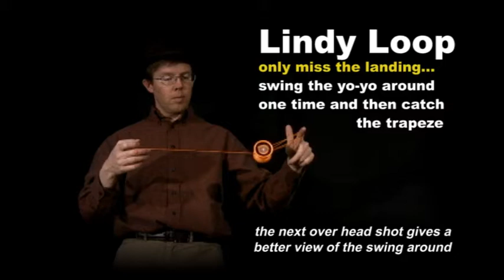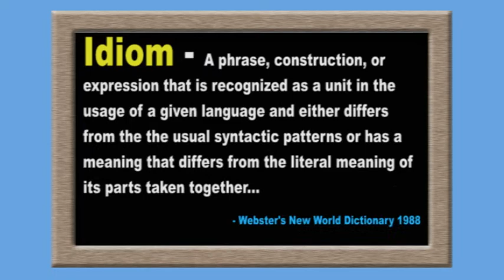Gerbil - a yo-yo trick along with "Skin the Cat"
Gerbil - a yo-yo trick. The gerbil is a yo-yo trick that is found in competition.  It is more often referred to as "skin the gerbil".  Which is an idiom spin-off of "skin the cat".  However; the phrase "there are many ways to skin a gerbil" will probably never be heard outside a circle of yo-yo players. In either case neither gerbils or cats are in danger.  Yo-yos used in the trick demo by Yoyofactory and Jack Russell. Music and images used are in the public domain.